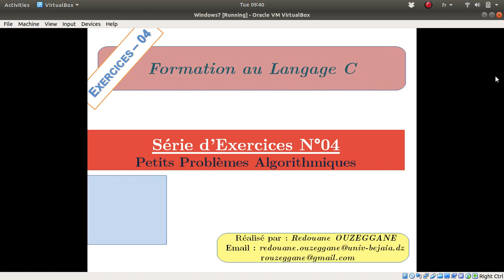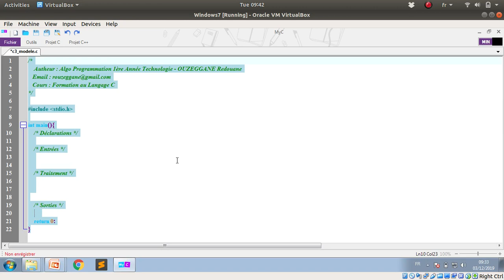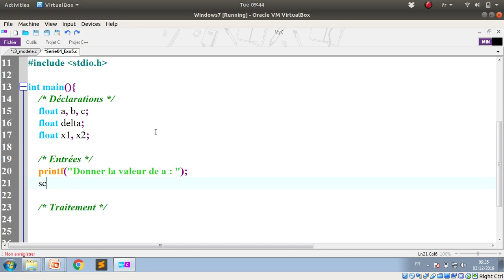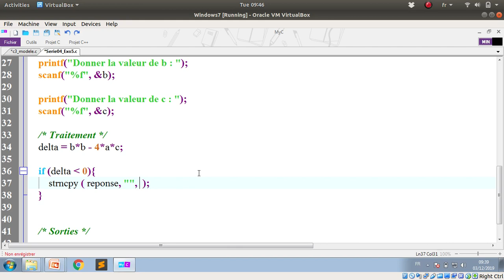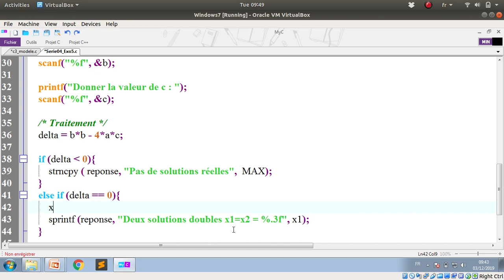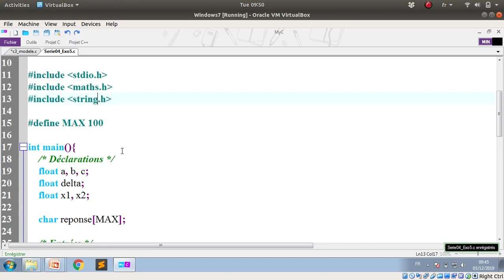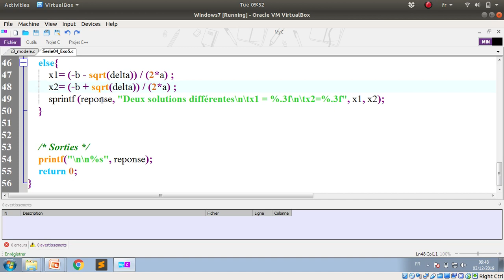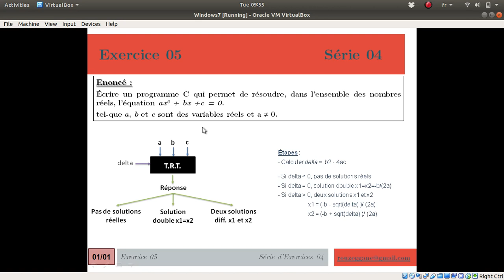Formation C - Série 04 - Exercice 05 - Équation de deuxième degrès dans IR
Dans la suite de la formation au langage C, vous allez voir dans cette séquence vidéo comment écrire un programme C afin de résoudre une équation de deuxième degrés dans l'ensemble des nombres réels

Enoncé :
Écrire un programme C qui permet de résoudre, dans l’ensemble des nombres réels, l’équation ax2 + bx +c = 0.
tel-que a, b et c sont des variables réels et a != 0 ( a différent de 0).

if ... else if ...
if ... else imbriqués

Thanks.